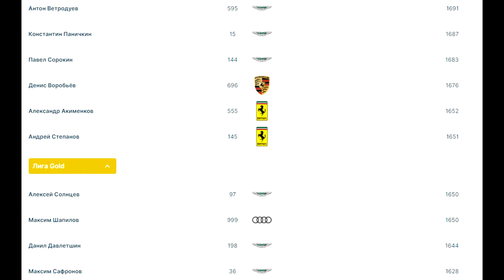EauRouge | #2 | Необгонное Трио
Прошло 3 этапа с момента выхода первого ролика по Чемпионату РАФ от SMP Racing. Пришло время поговорить про эти самые этапы. Встречайте - Донингтон Парк, Хунгароринг и Къялами!